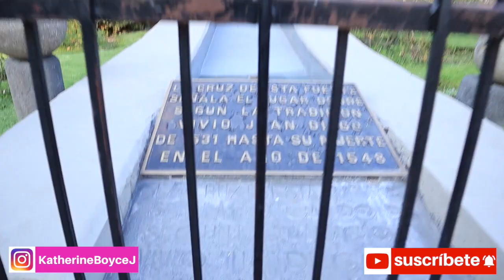LAS MAÑANITAS a la VIRGEN DE GUADALUPE 😭 | 10 MILLONES de PEREGRINOS vienen CADA AÑO